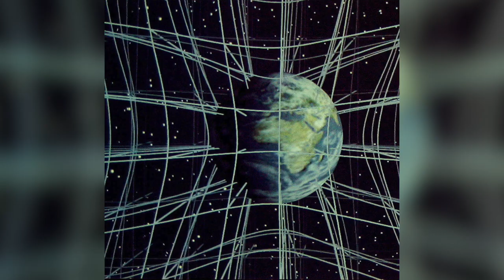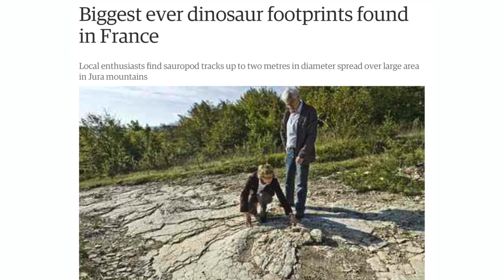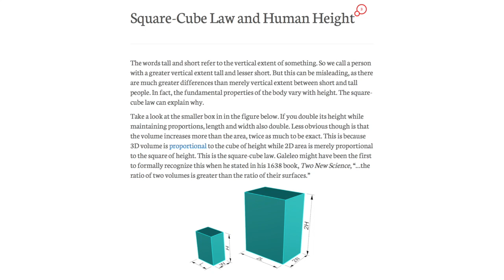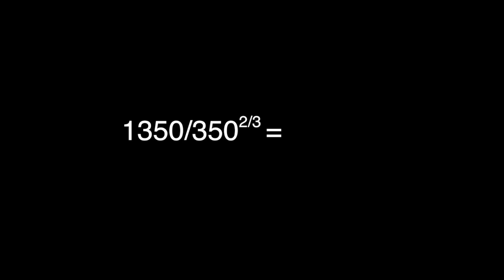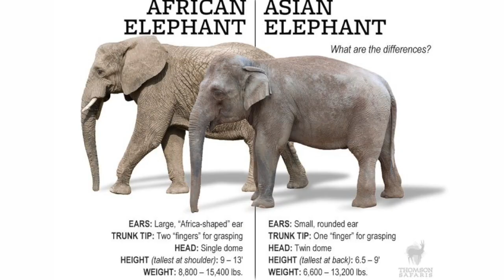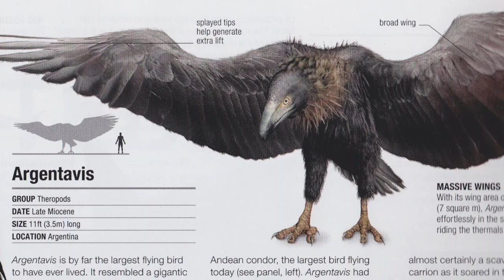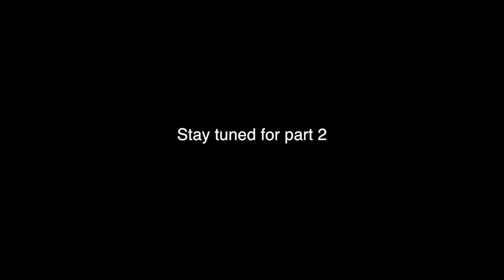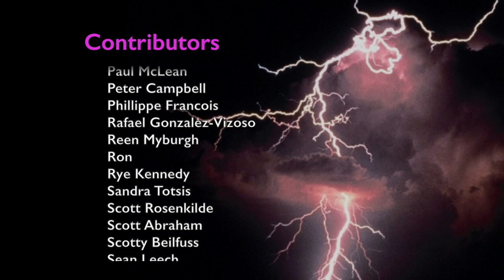Ted Holden: Do Dinosaurs Pose a Gravity Problem? | Space News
In this episode, we ask Ted Holden, author of "Cosmos in Collision", to explore the controversial question: Do dinosaurs pose a gravity problem? Scientists tell us that for about 165 million years on planet Earth, fantastic and often giant creatures called dinosaurs ruled our world.

Of course, the largest of the dinosaurs dwarfs any animal that walks the earth today. Yet consensus science tells us that earth's gravity was not weaker during the Mesozoic era. How is this so?